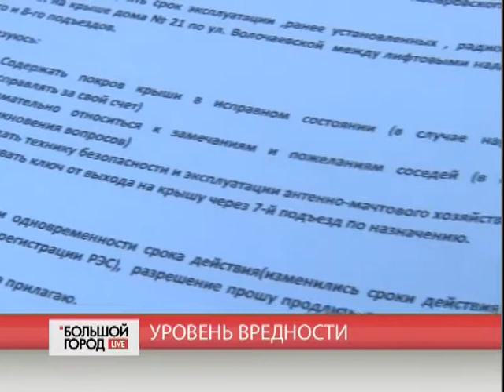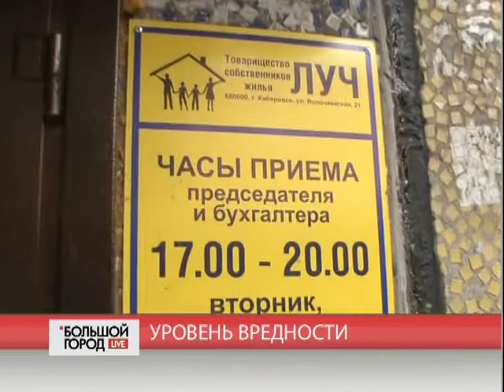Уровень вредности. Большой город. live. 01/08/2019. GuberniaTV